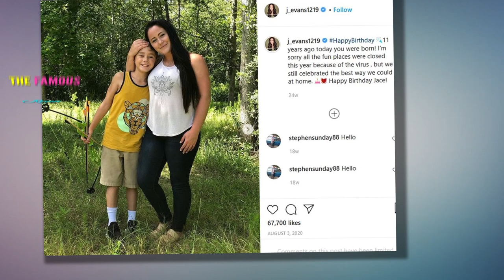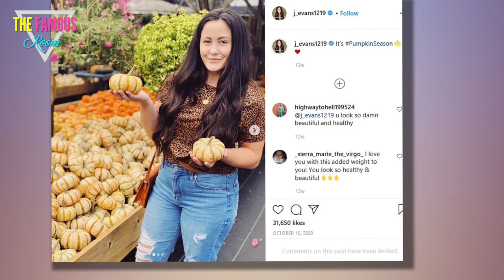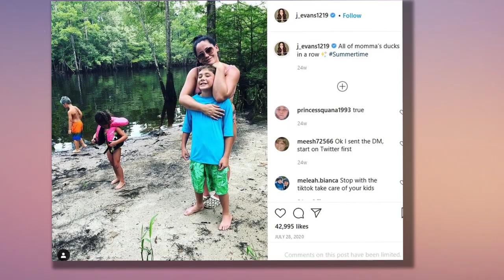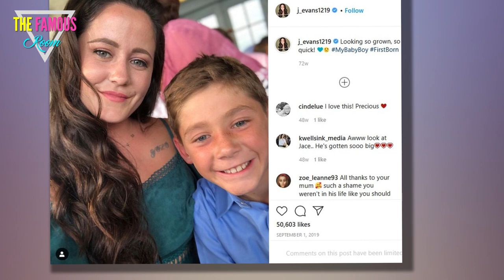Jenelle Evans - I FINALLY Got Jace Back! - Teen Mom 2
Well, here's a story we never thought we'd be telling.

So you know how Jenelle Evans got pregnant when she was 16 years old and in no position whatsoever to raise a child?

And you know how she had the child anyway, a baby boy she named Jace, then kept behaving how she did before she had the baby -- lots of partying and staying out all night, smoking wd, that sort of thing?

She didn't spend an awful lot of time with Jace, and when he was about six months old, her mother, Barbara, officially took custody of him.

Jenelle went on to get arrested a bunch, develop a oin addiction, have a series of toxic relationships with awful men ...

She got married to Courtland Rogers in the height of her addiction, they split up, she started dating Nathan Griffith and quickly got pregnant with her second son, Kaiser.

She and Nathan broke up, she met David Eason, got pregnant again and gave birth to her third child, a daughter she named Ensley.

And throughout all of this, she never regained custody of Jace.

A few years ago, she and her mother went to court, and in mediation they agreed that Barbara should get full custody of Jace while Jenelle would get a set visitation schedule.

But now, as difficult as it may be to believe, that's all changing.

Yep, after years and years of Jenelle screaming to anyone who would listen that she was going to get Jace back, she actually did it.

We first learned about this development on TikTok where Jenelle directed a video to her new followers, the ones that just started checking her out after Teen Mom 2 came to Netflix recently.

She said a lot of stuff about how she's not the same person she was back then, that a lot had changed, and one of the things she said was that "I have custody of Jace. He lives with me now full-time."

That might have been enough for hew new followers, but for those of us who have been around for a while?

It just sounded like another lie to try to make herself look good.

However, according to a new report from The Ashley's Reality Roundup, she was telling the truth.

Crazy, right?

A source told The Ashley that Jace has been living down at the swamp, and that "Jenelle and Barbara will sign off on it legally next week."

"They aren't going to court or anything," the source explained, "just signing papers so it's legal and permanent that Jace lives with Jenelle now."

Why the sudden change?

Well, it's not a happy turn of events, that's for sure.

The source said that "This decision has way more to do with Jace than Jenelle," and the issue is that "Barbara can't handle Jace anymore."

"They had been getting into really bad fights and Barbara is just done with it. That's why she agreed to allow Jace to live with Jenelle."

"Things had gotten so bad between Barbara and Jace," the source added.

Apparently Jenelle is "not proud" that it took her so long to regain custody of Jace, "and she's disappointed that the reason he finally came back is because Barbara couldn't handle him anymore and not because Barb felt Jenelle had grown enough to get him back."

Jace has been doing school online because of the pandemic, so thankfully his schedule isn't too different, but it really does sound like he's a full-time resident of the swamp now.